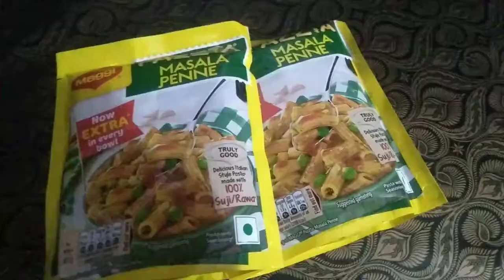Dg PG college vlog ||vlog03 A day in my life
hi
today I share my 2 vlog
Join me on my DG College admission journey in this exciting vlog! I am beyond thrilled to showcase my experience of applying to DG College and sharing all the highs and lows of the admission process.

dg pg college kanpur civil line
college
vlog
a day in my life
face hidden vlo